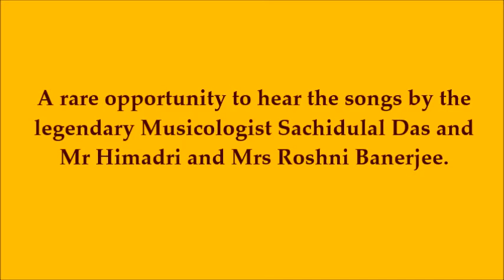Musical Evening with Sri Sachidulal Das part 1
A cozy musical evening hosted by a musical couple Mr Himadri and Mrs Roshni Banerjee. It was a pleasure to hear them sing few classics that I heard for the first time and and also had an opportunity to hear the songs by the legendary Musicologist শচীদুলাল দাশ along with his beautiful anecdotes. There was a feeling of joy as we started singing our heart out with bhatiali and folk songs of Nirmalendu Chouldhury and alike. :)